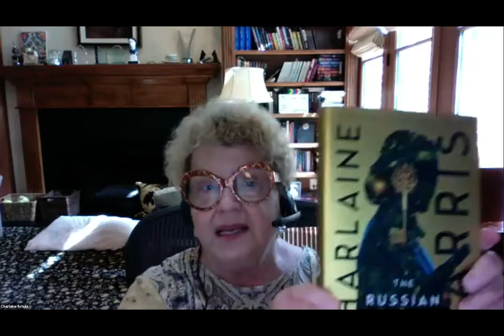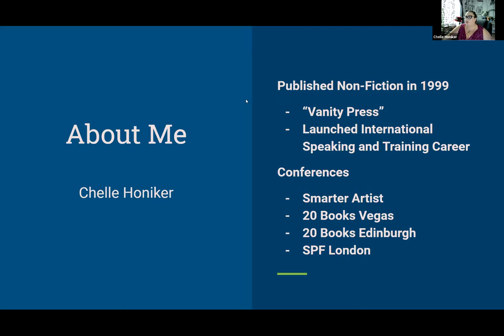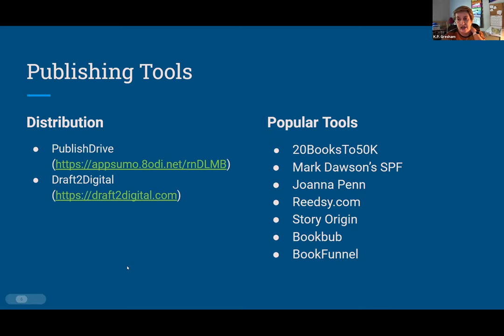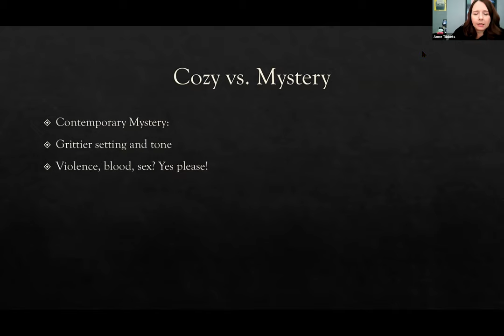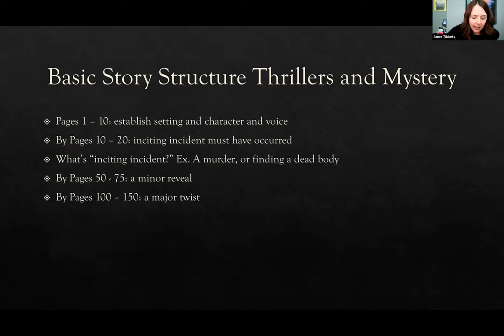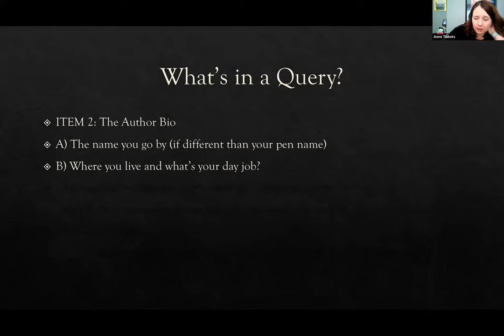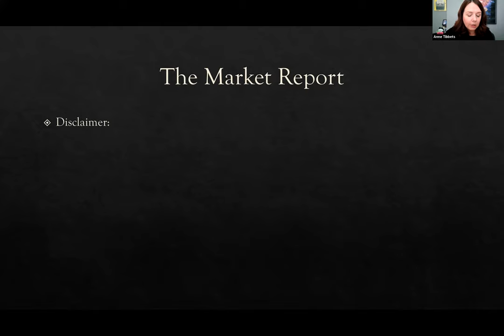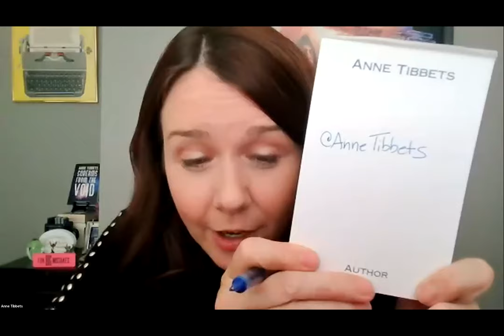Sisters in Crime: Follow the Yellow Brick Road to Publishing!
A full line-up of incredible speakers walked us through the path to publication, from writing to editing, to self-publishing and finding an agent!
       - Forty Years of the Writing Life with Charlaine Harris
       - A Glimpse Behind the Editor’s Curtain with Barb Goffman
       - Self-Publishing 101 with Chelle Honiker
       - A Sister’s Guide to Pitching with Anne Tibbets